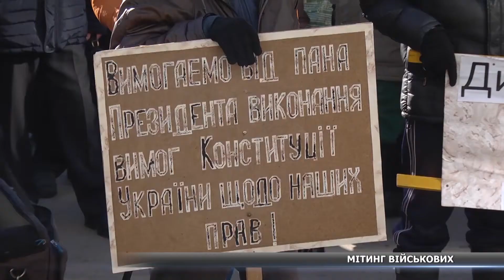Мітинг військових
Військові пенсіонери мітингували на центральній площі Сум. Вимагають від влади перерахувати виплати. Зараз більшість військовослужбовців не отримують і двох тисяч гривень пенсій. Люди зневірені. Обіцяють: якщо їх не почують – підуть перекривати дорогу! На мітингу побували і ми, подробиці – далі.